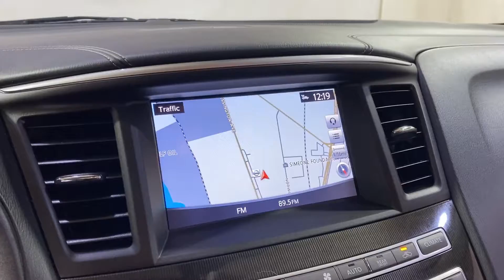2019 INFINITI QX60 LUXE NAVIGATION MOONROOF BACK-UP CAMERA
549727

19/26 City/Highway MPG

Awards:
  * 2019 KBB.com 5-Year Cost to Own Awards